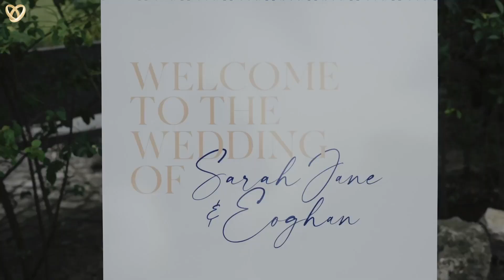Ein traumhaftes Hochzeitsvideo aus Göppingen ❤️ Hochzeitsfilmer mit Leidenschaft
Hochzeitsagentur:
„Alexshow - just love“